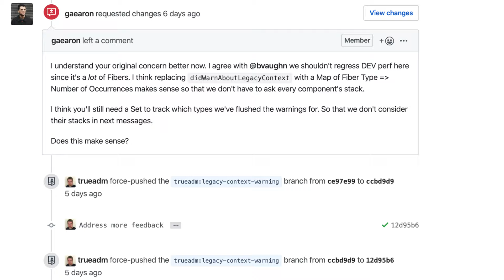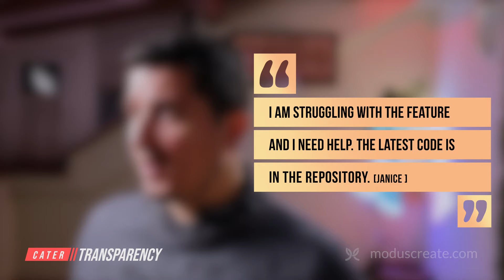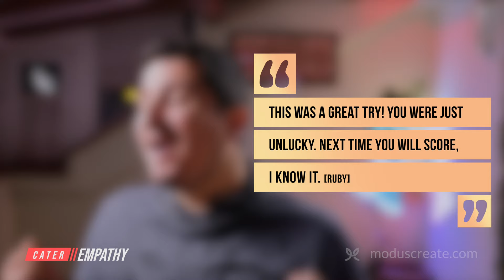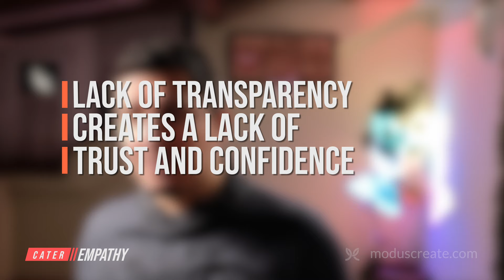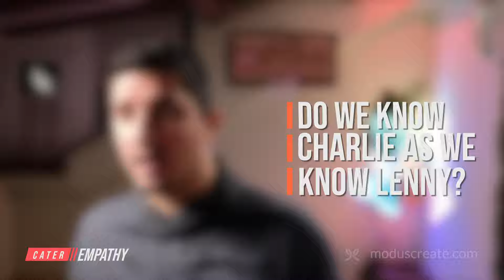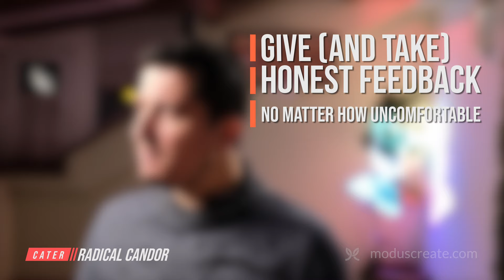The 5 Key Traits Every Software Developer Needs to be a Star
A successful software development team relies on talented, expert developers. Working with software development teams for nearly two decades, Modus Principal Thought Leader Grgur Grisogono has led engineers of many skill levels and personalities. Over the years, Grgur has been able to recognize the qualities that make certain software developers stronger than others.

Grgur outlines five key traits that star software developers must have: commitment, positivity, transparency, empathy, and radical candor. A software developer with these five personality traits, or CATER, are necessities for any successful engineering team. Grgur shares insight on how to hone these personality traits, why they are so valuable, and more.

0:00 - Intro
01:06 - Commitment
03:13 - Always be positive
06:17 - Transparency
08:53 - Empathy
15:27 - Radical candor

Modus Create maintains an active blog on web development, customer experience, and product management. Check it out

Modus Create is a disruptive consulting firm that helps companies transform for success in the digital future through a unique collaborative engagement model that focuses on strategy, product design/build, user experience, company culture, and process change.